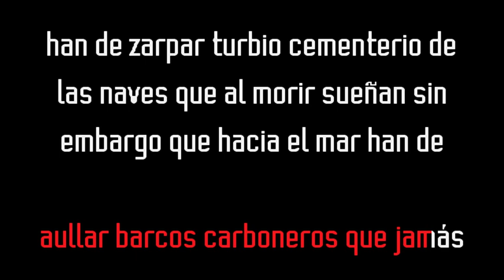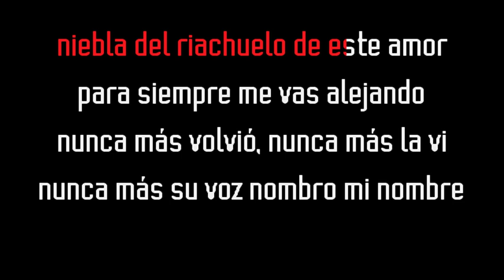Gilberto Monroig - Niebla del riachuelo (Karaoke Original) Comprar por WA